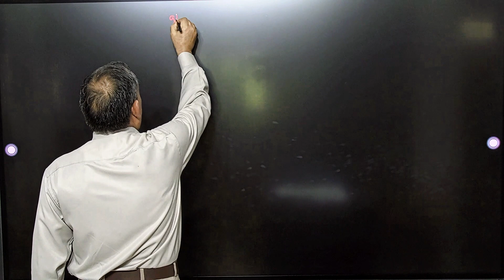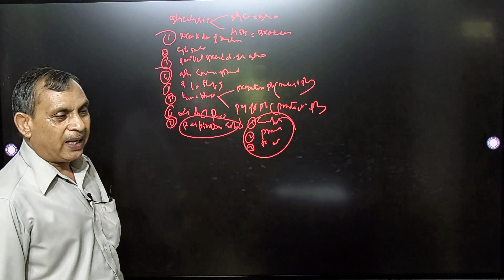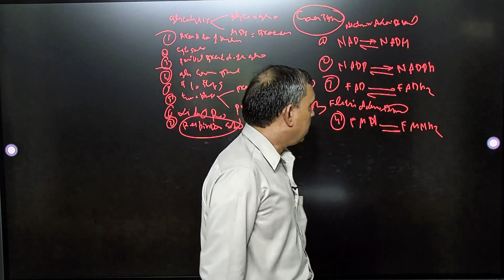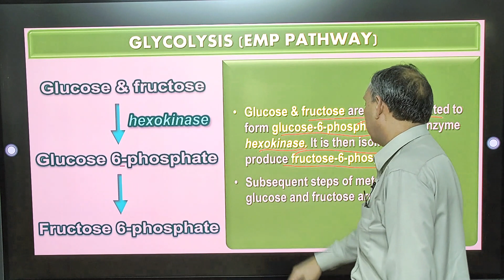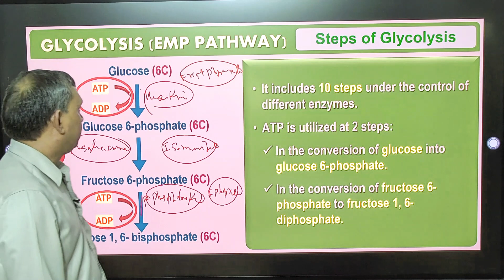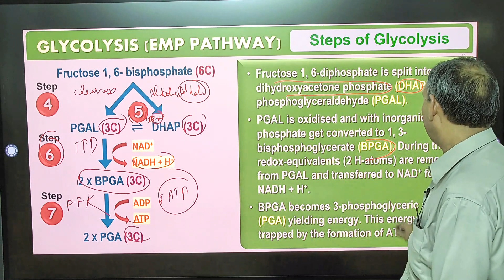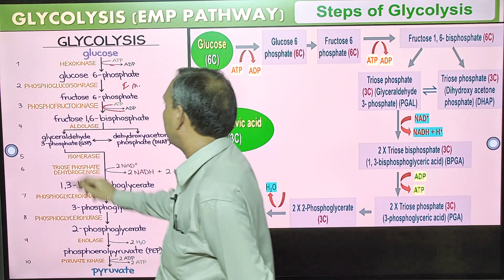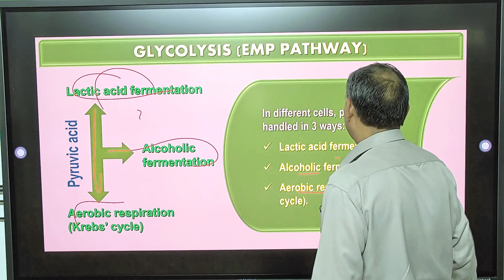Glycolysis EMP Pathway | Respiration in plant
Unlocking the Mysteries of Glycolysis EMP Pathway | Respiration in plant with Agastya NEET Classes!

🎓 Welcome to Agastya NEET Classes! Join us as we explore the fascinating world of the concept , a crucial topic for NEET, CUET, and 12th-grade students. Our expert faculty simplifies complex concepts, ensuring an engaging and effective learning experience.

📹 Video Overview: Dive deep into [Topic] with us as we unravel its complexities. From foundational concepts to real-world applications, this video will enhance your understanding and prepare you for exams.

🔍 Key Topics Covered:
Significance in NEET, CUET, and 12th-grade Curriculum
Practical Examples and Applications
Expert Tips and Strategies for Exam Preparation
🚀 Why Choose Agastya NEET Classes? We offer top-notch faculty, cutting-edge facilities, and comprehensive study materials to help you succeed in NEET, CUET, and 12th-grade exams.

Our dedicated team is ready to guide you on the path to success.

💬 Join the Conversation: Share your thoughts, questions, and insights in the comments section below. Let's build a community of aspiring medical professionals and scholars supporting each other's educational journey!

🌟 "Honest with your Hardwork" - Agastya NEET Classes